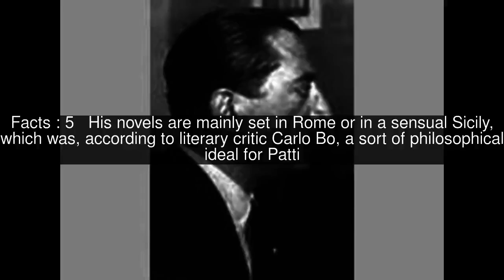Ercole Patti Top #7 Facts